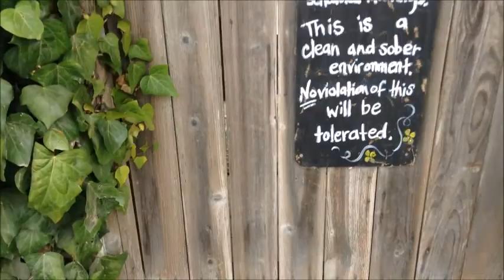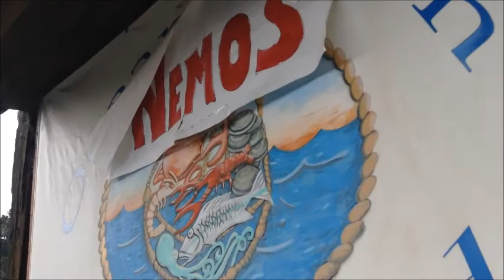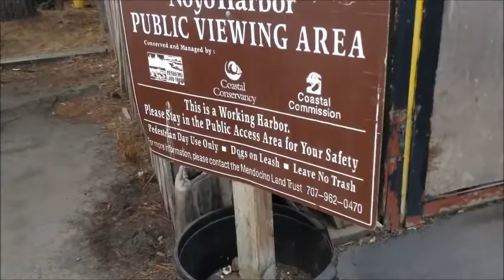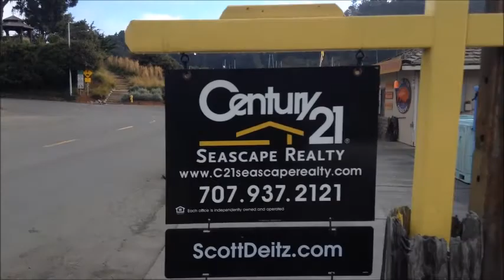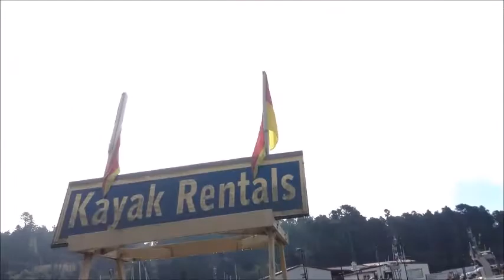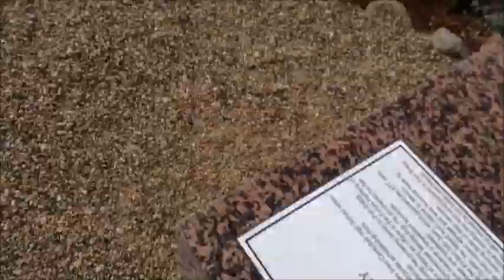Sightseeing various objects at Noyo Harbor; Fort Bragg; California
1:00 Sea Chanty invitation on abandoned building.
1:34 weird rock bath tubs
5:12 Noyo Harbor Public Viewing Area
5:50 Panoramic picture of harbor in 1920
6:03 seal swimming in harbor.
7:49 Carinnas Fish Grotto Sign

I can't say there any part of this video is very exciting.